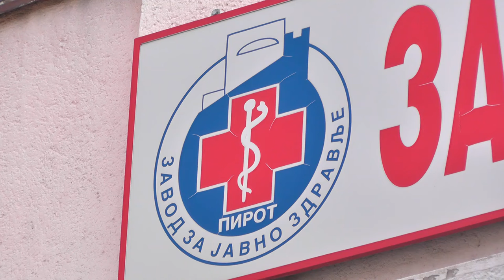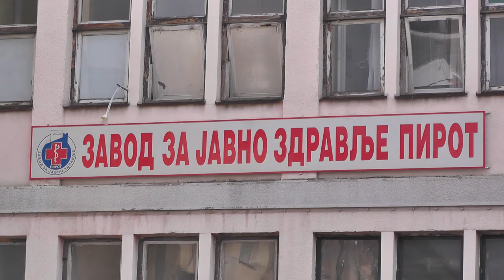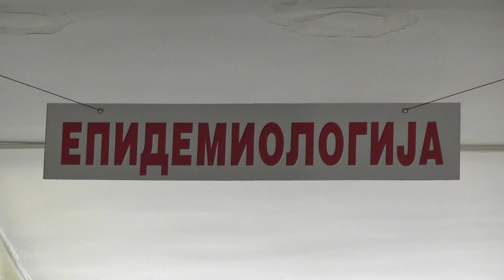NEMA NOVOOBOLELIH OD VIRUSA KORONA U OKRUGU